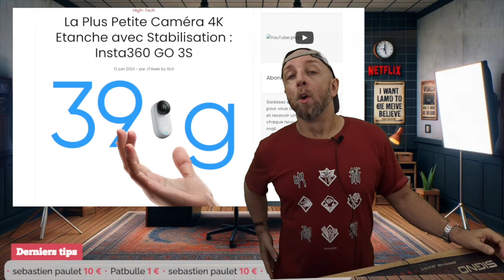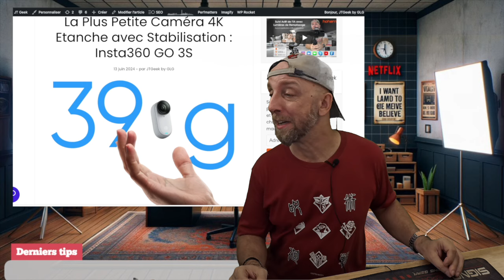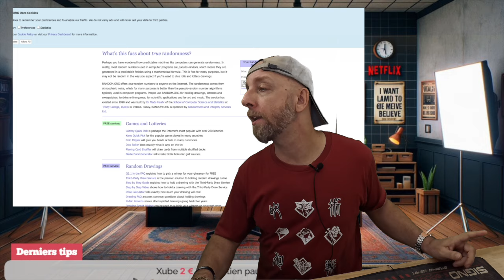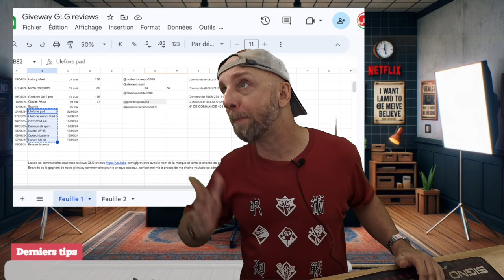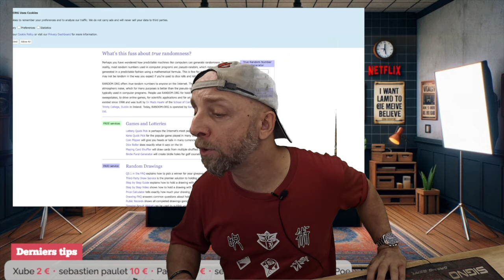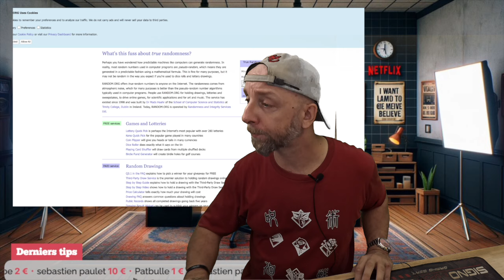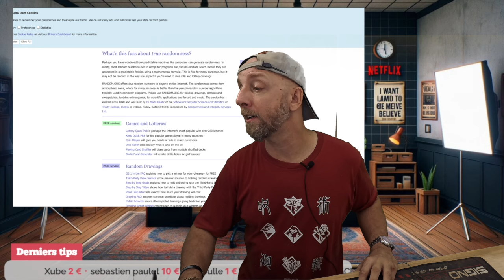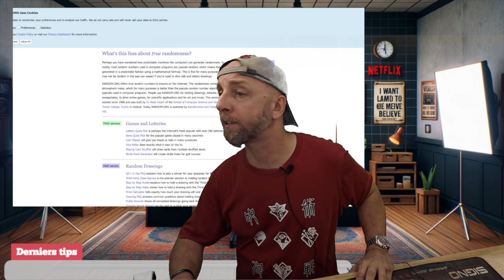Quoi de Neuf Chez GLG, Best News Techs, Films & Series, Gagnez 7 Chèques cadeaux cette semaine!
Rejoignez GLG pour une mise à jour complète couvrant mes dernières nouvelles personnelles, les dernières technologies, les films et séries à ne pas manquer, et une chance de gagner l'un des 7 chèques cadeaux! Ne ratez pas nos insights exclusifs et participez à notre grand giveaway hebdomadaire!

Menu vidéo avec timers:
00:15 - Intro et Mise à jour personnelle
05:19 - Les dernières news tech
09:25 - Films et séries recommandés cette semaine
15:39 - Détails du Giveway et comment participer

By GLG